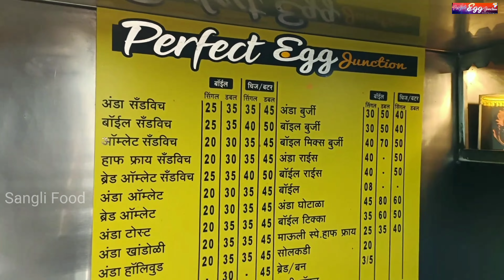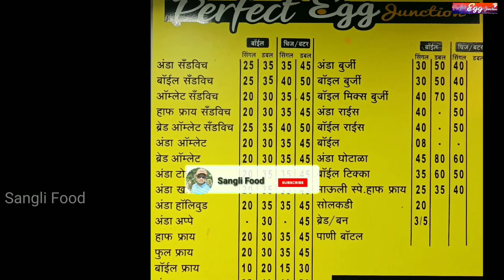अंडा अप्पे,अंडा खांडोळी,अंडा राईस,आणि अशाच नवनवीन 50 प्रकारच्या डिश,Perfect Egg Junction.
गोवा हॉटेल मॅनेजमेंट करून सांगलीमध्ये चालवतात परफेक्ट एग जंक्शन
स्वागत हॉटेल, स्टार कलाकारांचे आवडते Hotel Swagat
अंडा वडा बघा कुठे मिळतो